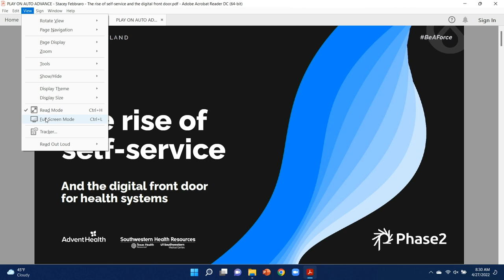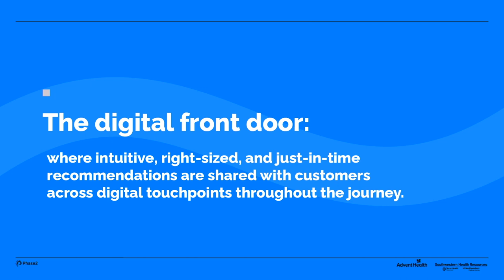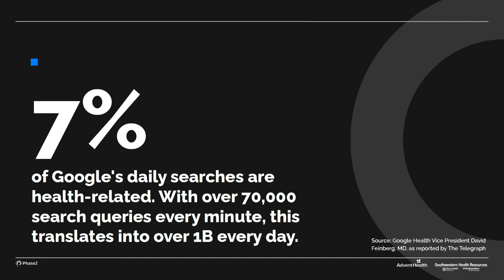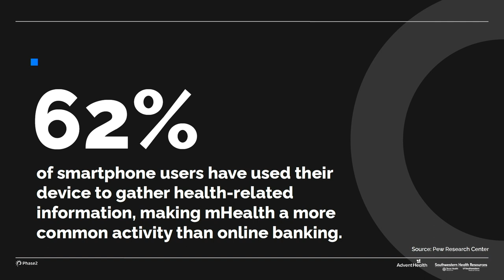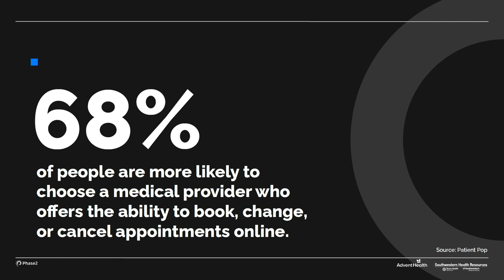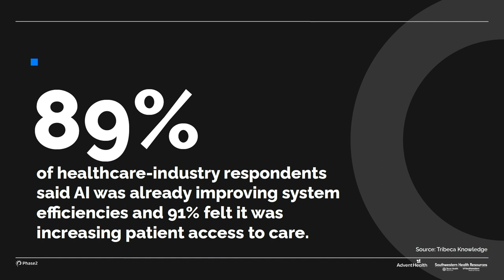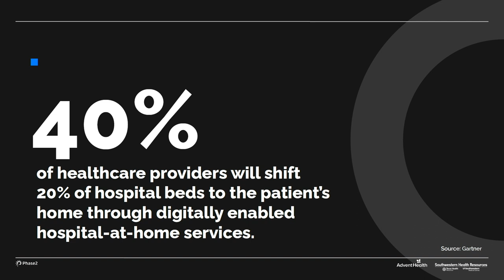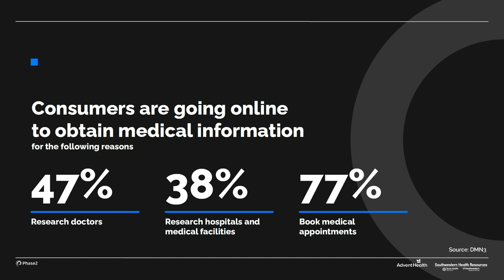The rise of self service and the digital front door DrupalCon Portland 2022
Speakers: Stacey Febbraro, Carolina Anthony and Daphne Tam

Drupal is used by hundreds of healthcare systems, including many of the most prominent and visible brands. Self-service is now crucial to empower patients as we navigate an ongoing pandemic and can save your organization time and effort. Leaders from AdventHealth and Southwestern Health Resources join Phase2 for a panel discussion on the role Drupal plays in delivering a seamless digital patient experience and the various self-service opportunities providers need to be considering in 2022 and beyond.